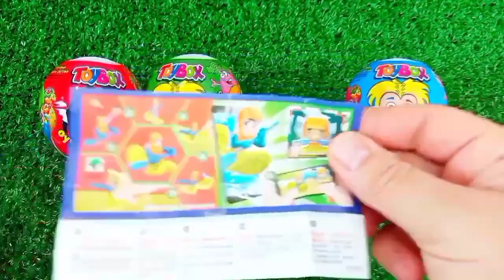Old 7 Rainbow Satisfying Video I DIY How to make Rainbow Slime Candy Baby Shark Kinetic Sand Cutting